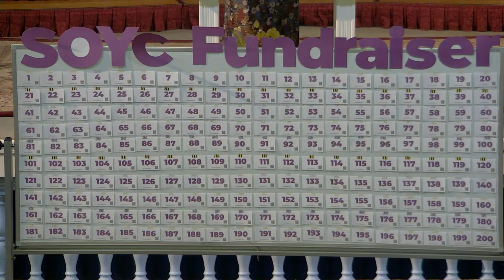Living A Life That Blooms | Pastor John | 4-7-24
Sunday Morning

Rev. John Lautenbach, Pastor
Full Gospel Interdenominational Church, Inc.